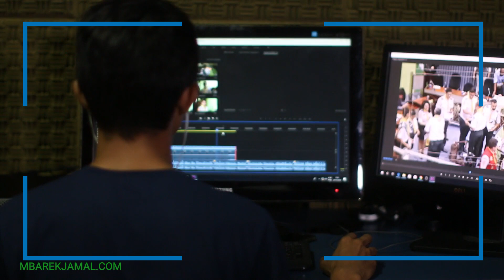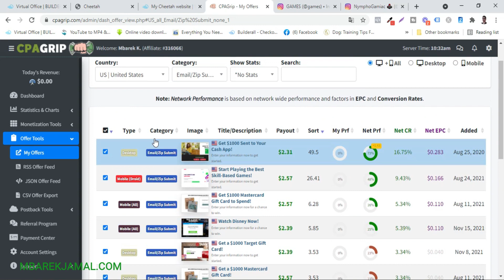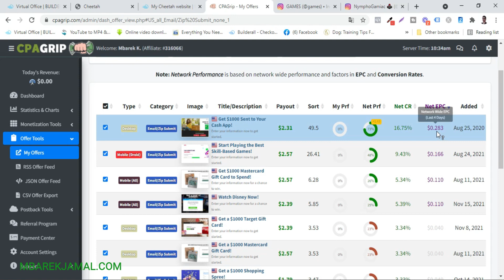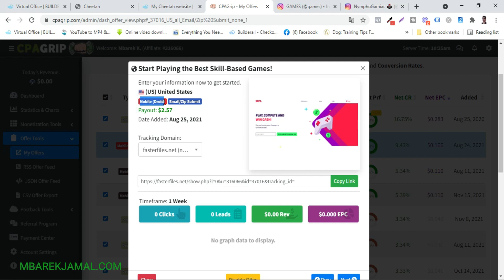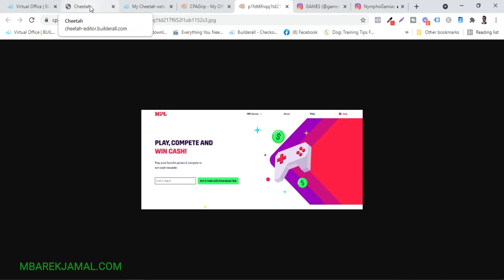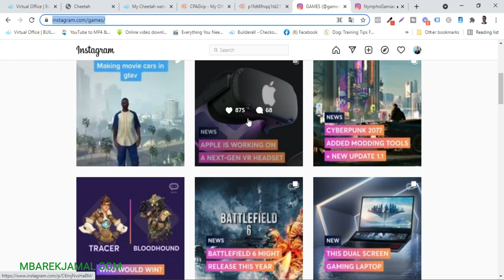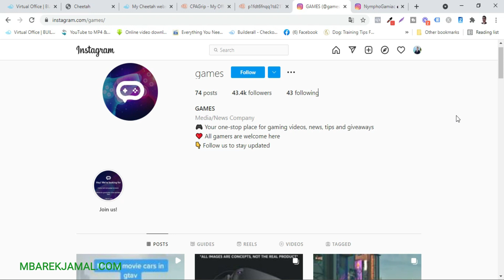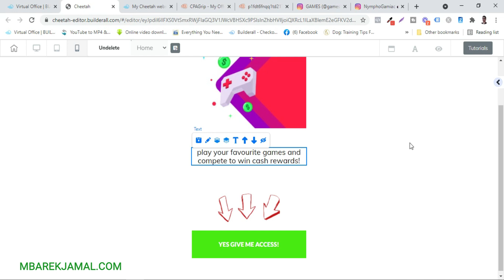($232/day CPA Method) | CPA الربح من تسويق عروض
CPA الربح من تسويق عروض

صفحتي على انستغرام :
لا تنسوا الإشتراك فى القناة و تفعيل زر الجرس حتى يصلكم كل الطرق الجديدة والحصرية  يومياً
🔹🔹  اختر المحور الذي تريد دراسته  🔹🔹

الربح من الإنترنت  اصبح اليوم اكثر تداولا من اي وقت مضى ، كل واحد يستعمل طريقته الخاصة لتحقيق الارباح من الانترنت للمبتدئين ، و الربح من الانترنت يمكن ان يكون مصدر دخل رسمي و من افضل الطرق لربح المال من الانترنت هو التسويق بالعمولة .إن مواقع الربح من الانترنت عن طريق الافلييت ماركتينغ مهمة جدا للمبتدئين لربح المال من الإنترنت عن طريق العديد من الطرق الفعالة للربح . ركز فقط على التدريب للوصول الى ربح المال من  على الأنترنت لعام 2020، عموما  يعتبر العمل على الانترنت من افضل الوسائل لكسب المال ، .توجد طرق عديدة للعمل والربح من الانترنت بدون راس مال واول شيئ مهم هو امتلاك عقلية المقاول والتخلص من الافكار السلبية حتى تصل الى النجاح .كل ما تحتاج اليه هو حاسوب وانترنت كما يمكنك العمل من اي مكان في العالم. العديد من الاشخاص بدؤوا فعلا في العمل واستطاعو ان يصلوا الى مبالغ لم يكونوا يتخيلونها يوما، هل فكرت يوما في تحقيق 500  دولارفي اسبوع ؟ ليس هناك اي شيئ مستحيل تحتاج فقط الى ارادة قوية للعمل لتحقيق هذا بدون رأس مال و مجانا , تعلم افضل طرق الربح من الانترنت و تحقيق الربح من الانترنت للمبتدئين امر ليس صعب ولا سهل يحتاج فقط الى المثابرة والاستمرارية و هناك العديد من طرق الربح من الانترنت مجانا تستطيع الربح من التسويق بالعمولة او مواقع مشاهدة الفيديوهات , قد لا يجلب لك مشاهدة الفيديوهات الكثير من المال لكن التسويق بالعمولة مجال قوي يستطيع ان يوصلك الى تغيير جذري في حياتك والوصول الى الربح عبر الانترنت .

المدونات ايضا من بين الطرق لربح المال من الإنترنت، قناة يوتيوب كذلك مصدر هام للربح من الانترنت وتحقق مبالغ هامة.
اهم شيئ يوصل الى الربح من الإنترنت هو تقديم محتوى غني وهادف للجمهور.
اذا كنت تبحث عن كيفية الربح من الانترنت ولا تعرف من اين تبدا فهذه القناة مخصصة في توجيهك  حتى تتمكن من الوصول الى الربح من الإنترنت

الربح من الانترنت في عام 2020 اصبح البحث عنه بكثرة في جوجل واليوتيوب وهنا ستجد افضل الاستراتيجيات التي تساعدك في الوصول الى  الربح من الانترنت و اوالتي لو طبقتها جيدا تستطيع  الربح من النت .

هناك الكثير من طرق الربح من الأنترنت و العمل من المنزل
فإذا كنت تبحث عن كيفية الربح من الانترنت لعام 2020 و افضل استراتيجيات ربح المال من الانترنت اشترك في القناة لتتعلم  العديد من المواقع و افضل الطرق لربح المال من الانترنت للمبتدئين يدون اى راس مال اطلاقا لانه يوجد العديد من